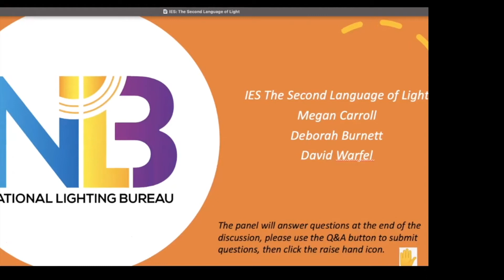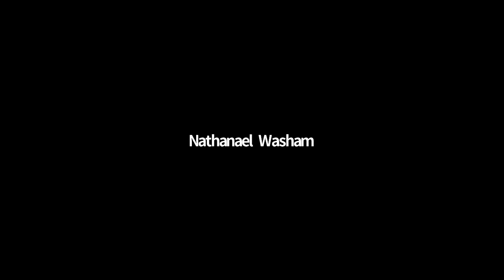IES A Second Language of Light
Deborah Burnett, Megan Carroll and David Warfel discuss the need for a second language of light.  It is a fascinating discussion.